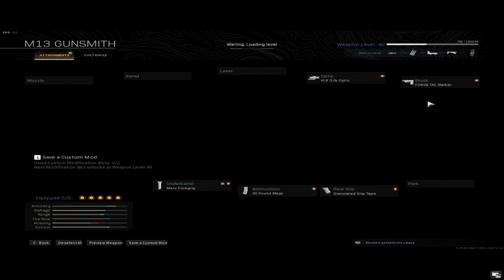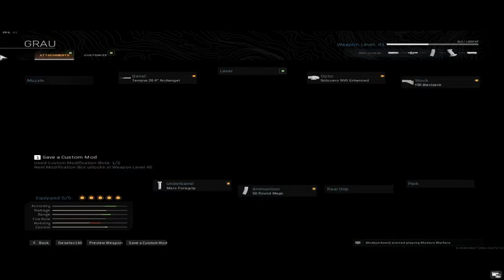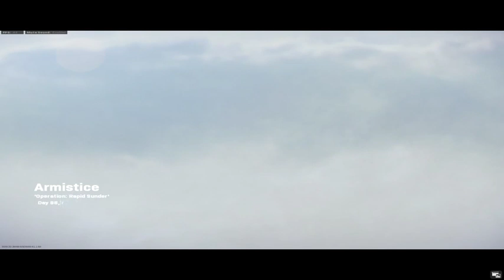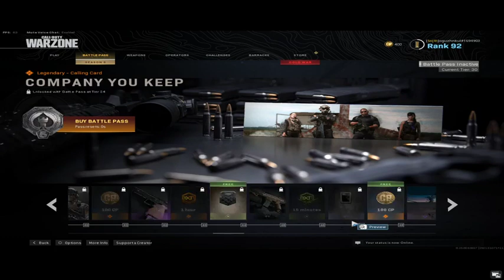Warzone da brsquad birincilik